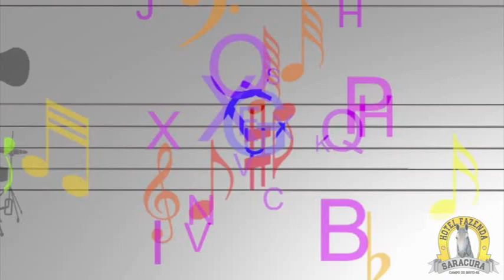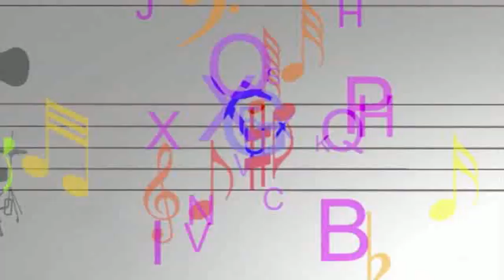Arte Soliudária na Aperipê Tv recebe Isac Borges Cantor